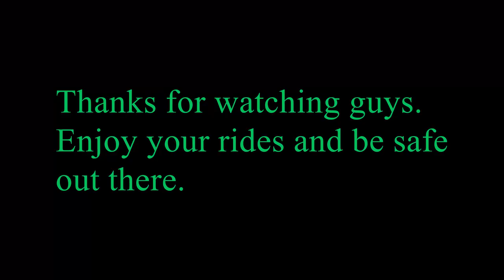Evening ride and ramblings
Just a late short ride I took last week. I can actually see where I am going now :D.